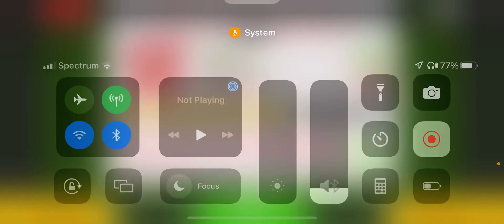Papa’s Pizzeria To Go: Rank 24